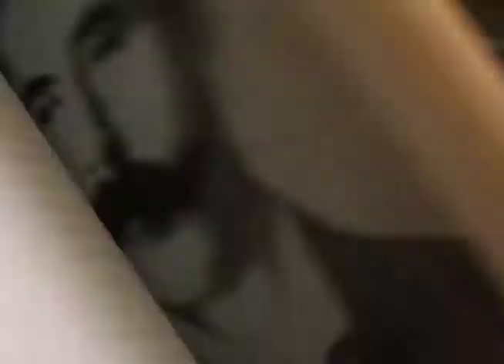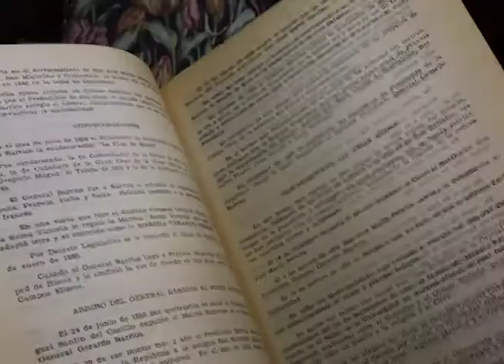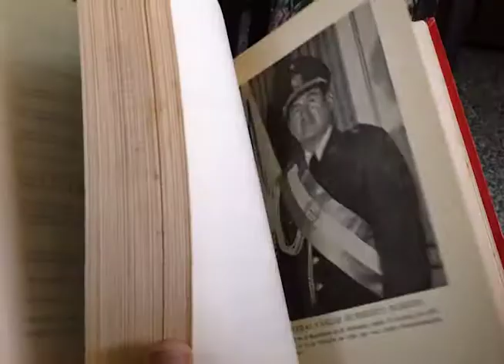Historia y características de los expresidentes de El Salvador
En 194 años El Salvador ha tenido 81 mandatarios que han dirigido el destino del país, en este informe conoceremos a grandes rasgos algunas de las particularidades destacadas a lo largo de la historia.